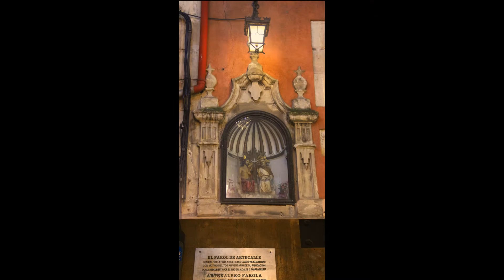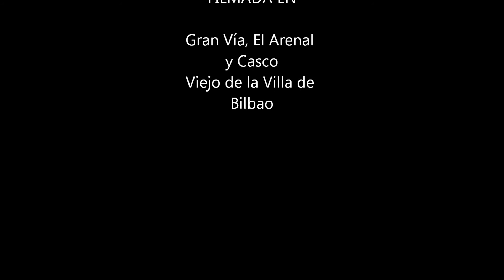Feliz Navidad 2013